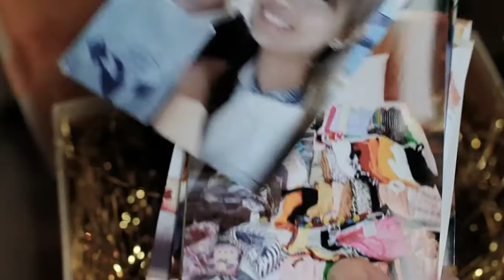Man books a fashion boutique to propose to his girlfriend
(Check us out for more beautiful proposal ideas!)

Jensen had a very sweet idea of giving his girl, Evelyn, a pampering experience before he proposes. A specially arranged vehicle is sent to her workplace to give her a surprise pick up before bringing her on a makeover experience designed to pamper her.

The final leg of the journey brings Evelyn to a fashion boutique where the whole shop was booked just for her. Little details of their relationship was added to the boutique, making it both touching and sweet.